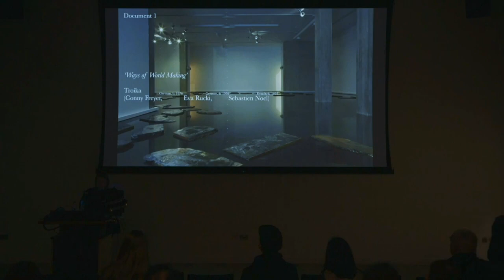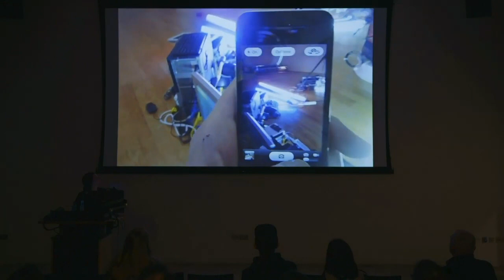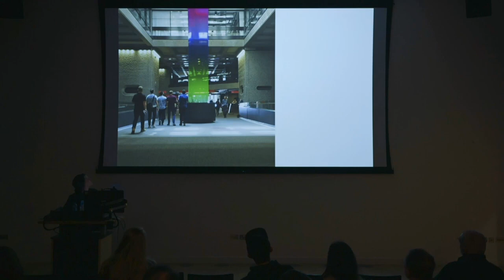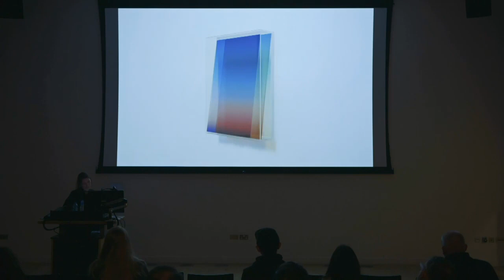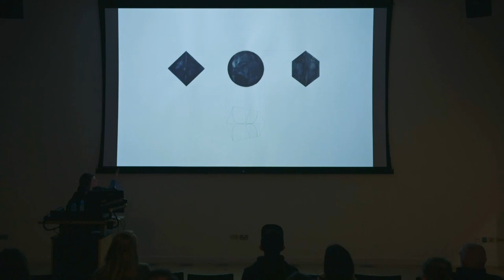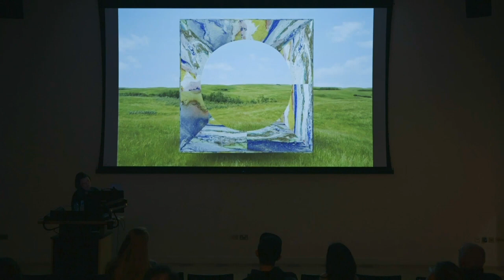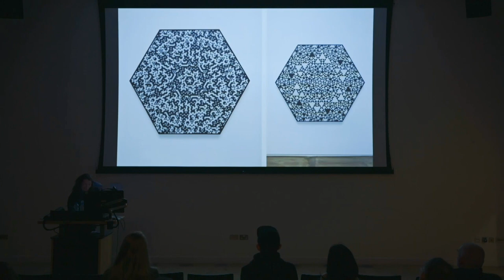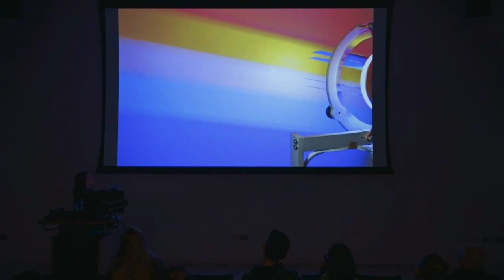Talk: Eva Rucki, Troika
This is a talk by Eva Rucki, Troika is an excerpt of an Public Symposium that took place at UAL Creative Computing Institute on Wednesday the 13th March.

The Public Symposium was an evening of free public talks that showcased key practices, each with a unique approach to engaging technology as a form of cultural critique.

00:00 - Title card
00:10 - Talk
44:35 - End card